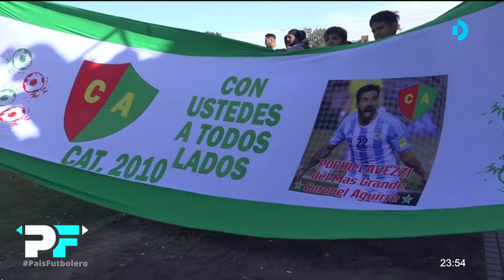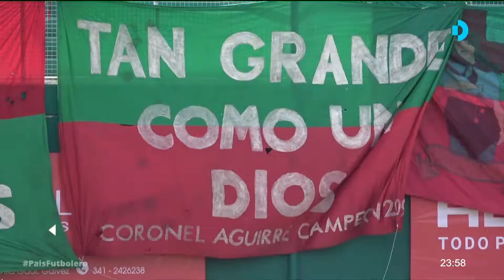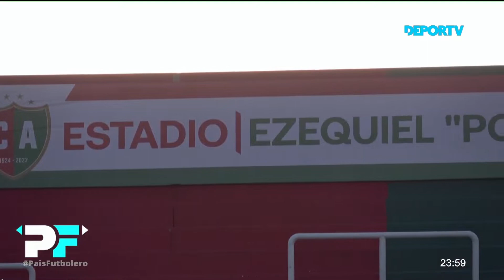¡ESTADIO EZEQUIEL LAVEZZI! El club de Coronel Aguirre donde el Pocho empezó inauguró nueva cancha